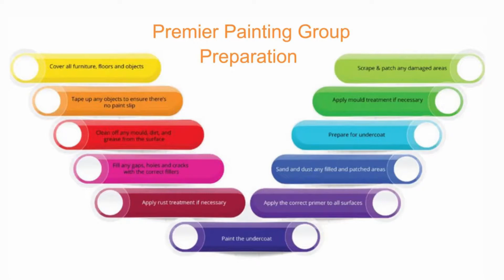Premier Painting Group/ specialized Painters Perth